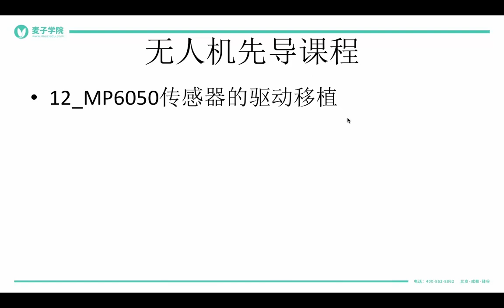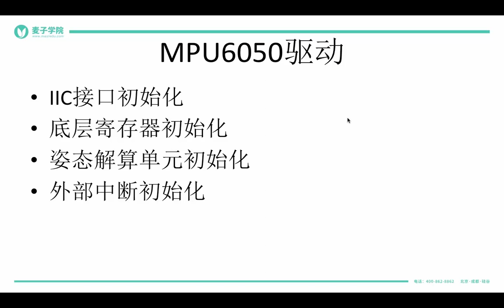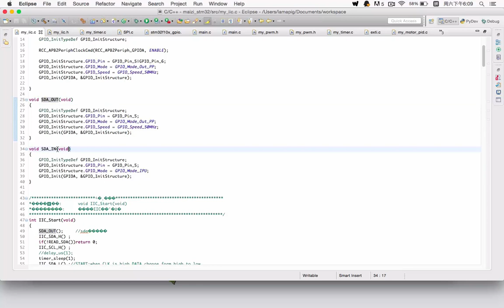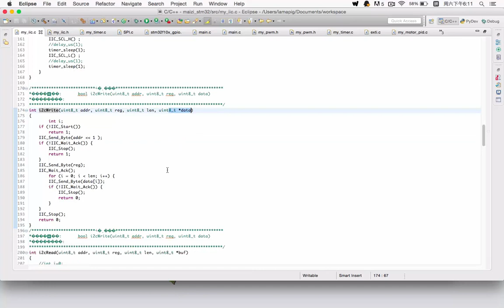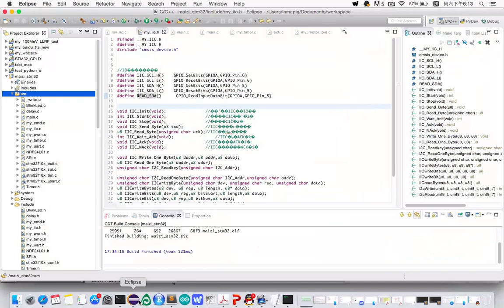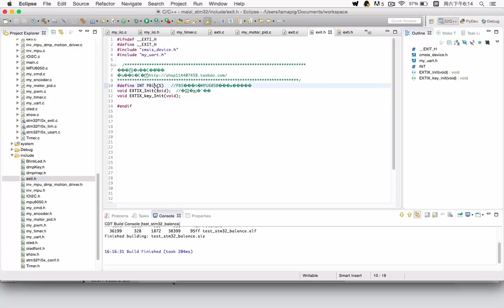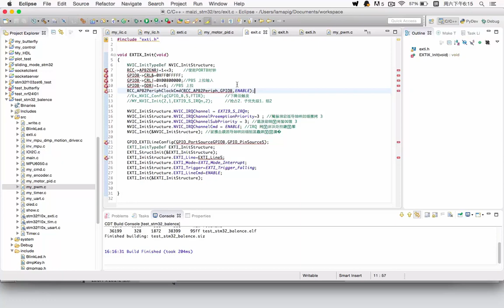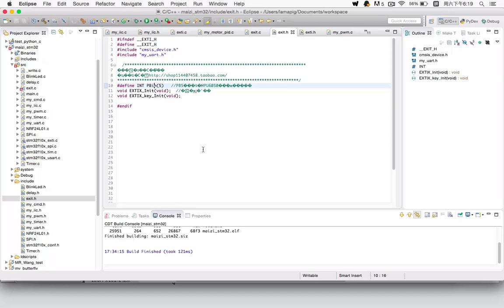无人机项目 16 16 MP6050传感器的驱动移植（上）